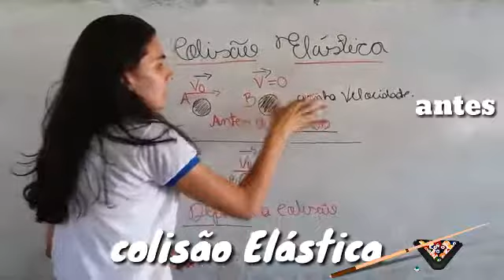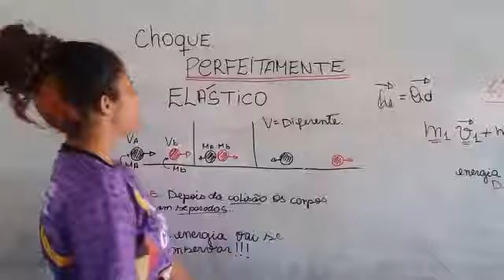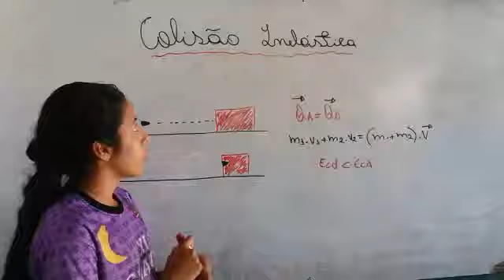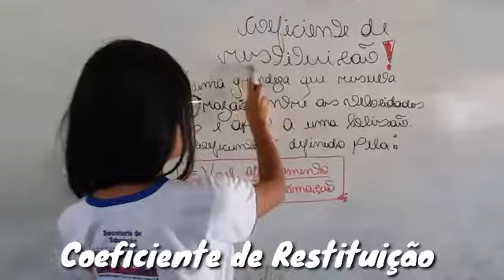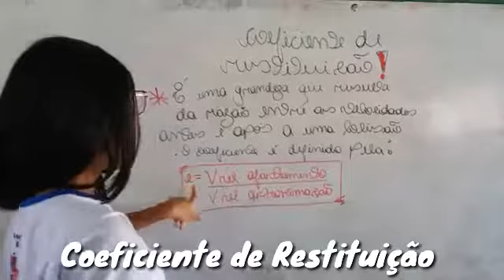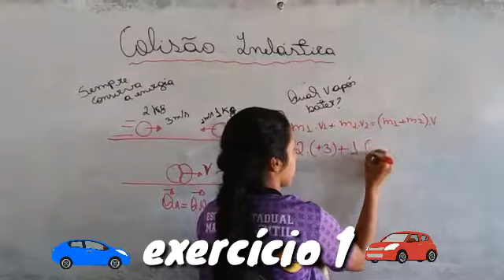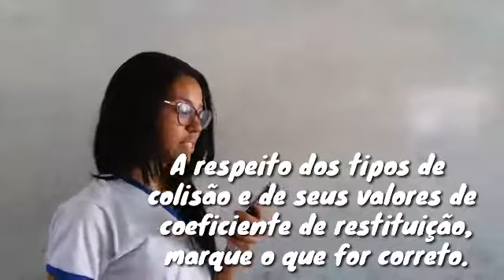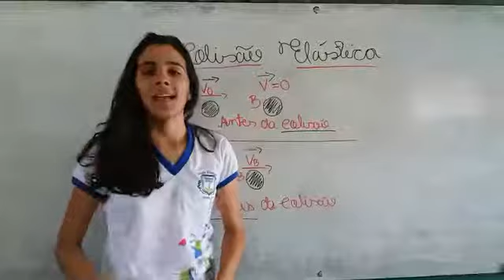Colisoes 1º ano A Fisica